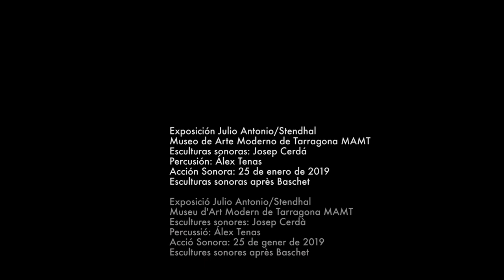Esculturas Sonoras MAMT Josep Cerdá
Alex Tenas toca las esculturas sonoras de Josep Cerdá.
Museo de Arte Moderno de Tarragona MAMT, 25 de enero de 2019.
Àlex Tenas toca les escultures sonores de Josep Cerdà.
Museu d'Art Modern de Tarragona MAMT, 25 de gener de 2019.

Exposición Julio Antonio/Stendhal
Museo de Arte Moderno de Tarragona MAMT
Esculturas sonoras: Josep Cerdá
Percusión: Álex Tenas
Acción Sonora: 25 de enero de 2019
Esculturas sonoras après Baschet

Exposició Julio Antonio/Stendhal
Museu d'Art Modern de Tarragona MAMT
Escultures sonores: Josep Cerdà
Percussió: Álex Tenas
Acció Sonora: 25 de gener de 2019
Escultures sonores après Baschet